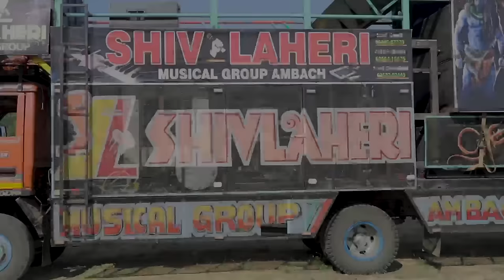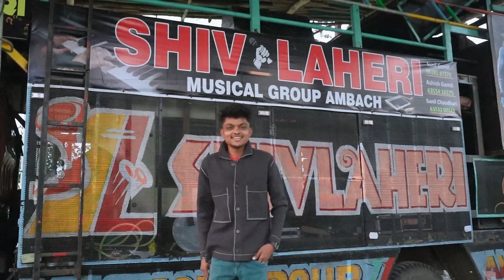ટીમલો બેન્ડ વાળો || Timlo Band Walo || Timlo Tractor Walo Shivlaheri Band Bloggerbaba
Title:- ટીમલો બેન્ડ વાળો || Timlo Band Walo || Timlo Tractor Walo Shivlaheri Band Bloggerbaba

Concepted By:- Pradip Chaudhari ( Blogger Baba)
actors